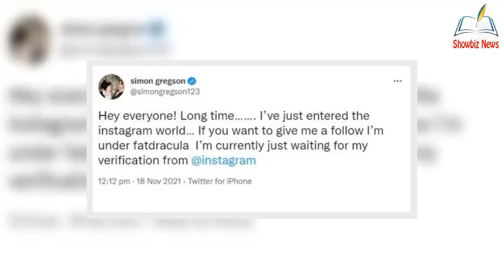Corrie's Simon Gregson breaks Twitter silence but fails to @ddress I'm A Celebrity rumours